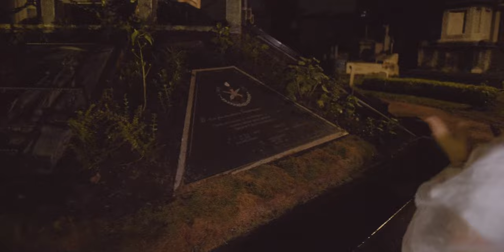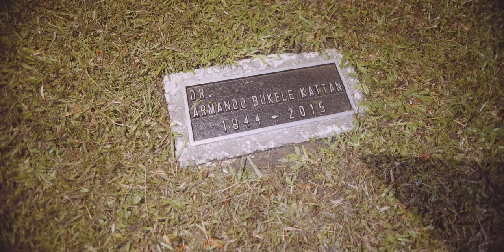Impactante!! CEMENTERIO LOS ILUSTRES.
Acompañamos a los estudiantes de la carrera de Técnico en Gestión de Turismo Alternativo de ITCHA-AGAPE, como parte de las actividades académicas que desarrollan. ¡¡¡Acompáñenos!!!